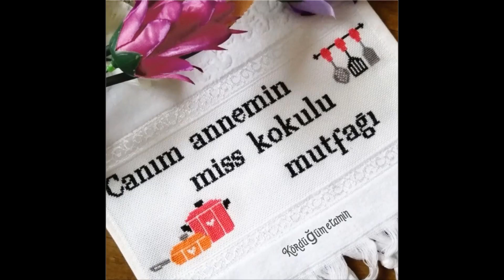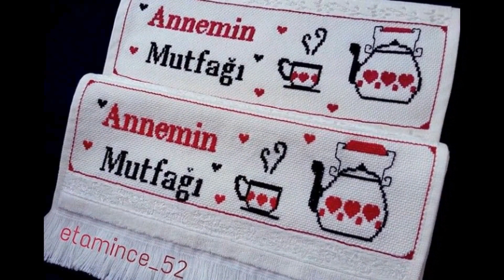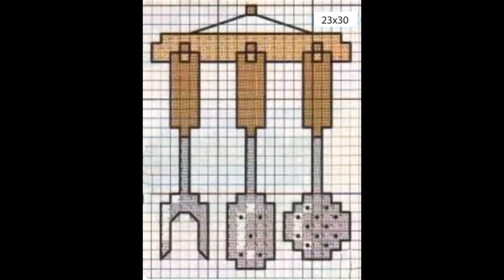ETAMİN HAVLU ÖRNEKLERİ Anneler Günü Temalı Mother Towels